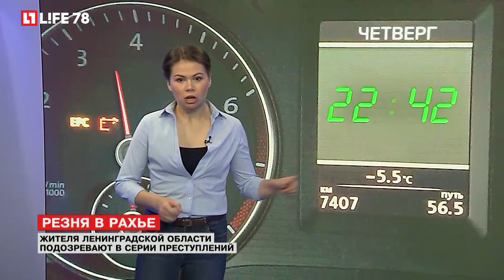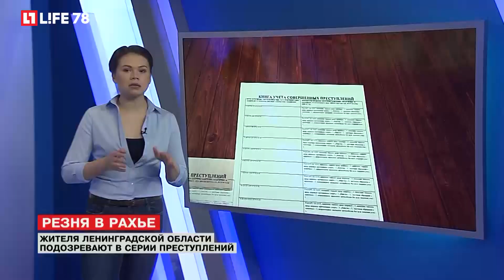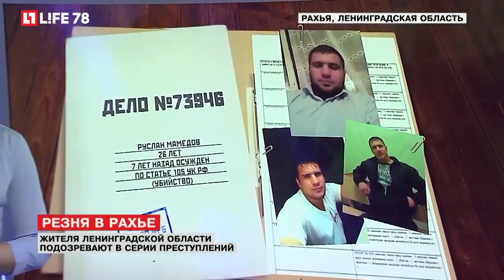Жителя Ленобласти подозревают в серии преступлений